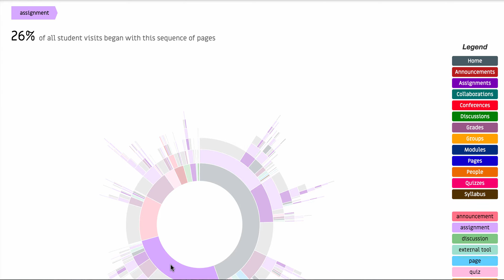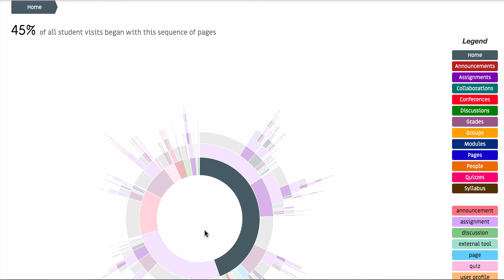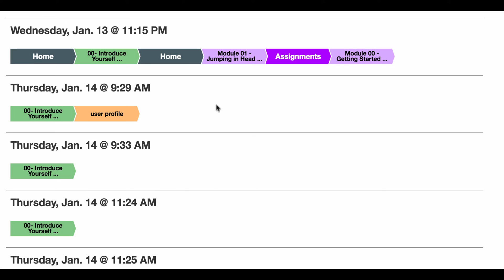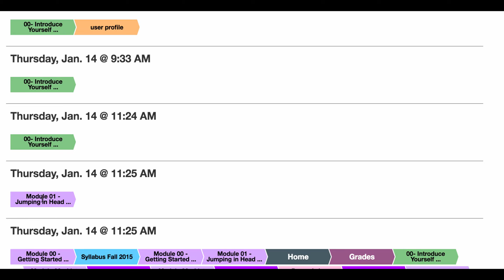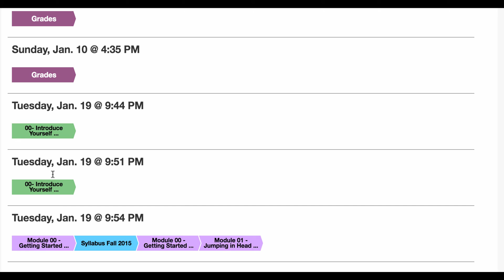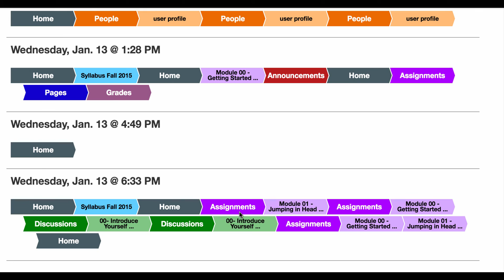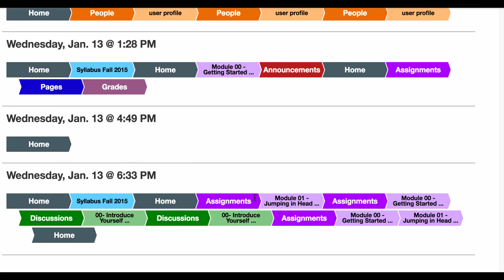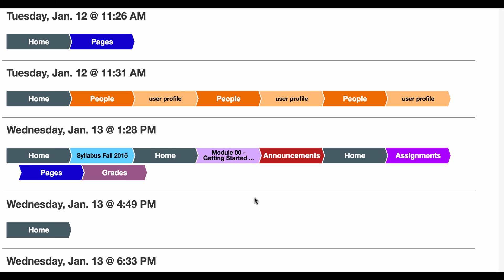Canvas Analytics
A live demo of some of the work and visuals from Utah State University looking at Canvas Data.  Particulary how students navigate courses.